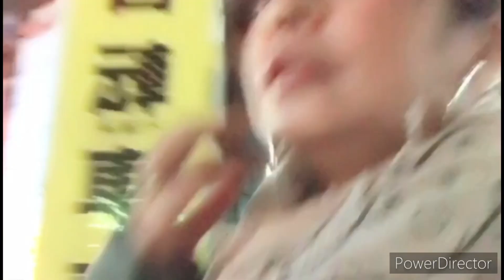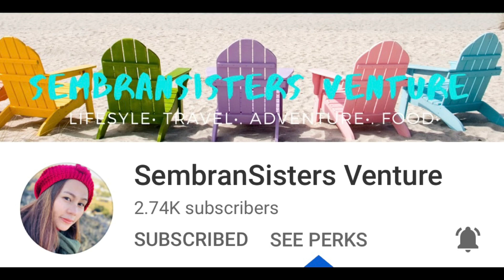Sumibi Yakiniku 90 minutes eat all you can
Sumibi in Japan is Charcoal and Sumibi Yakiniku means grilling your meat of various cuts including Wagyu tounge, Chicken meat and vegetables.